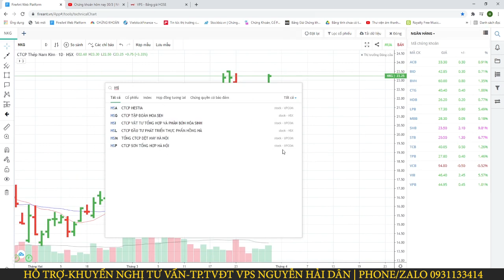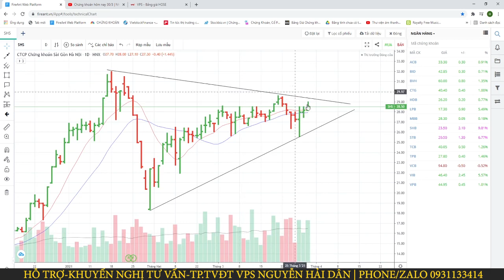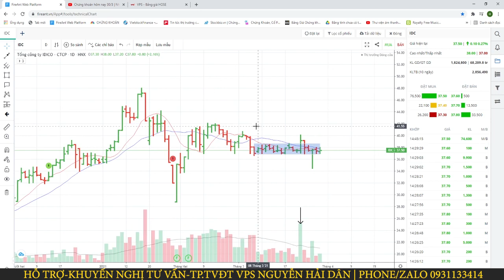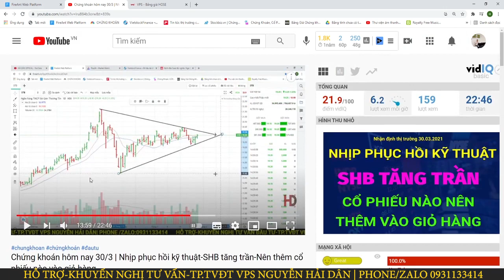Chứng khoán hôm nay - Thị trường tăng trong nghi nghờ - STB-SHB trần cứng siêu phẩm nào tiếp theo ?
iên hệ tham gia ROOM VIP KHÔNG CHAT - Nhận kiến nghị đầu tư
ID em: 6173 - Nguyễn Hải Dân  - CN Hồ Chí Minh
SĐT: 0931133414 - Dân ( Hỗ trợ tư vấn , mở tài khoản)